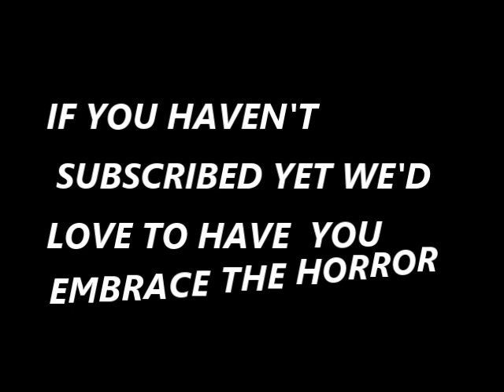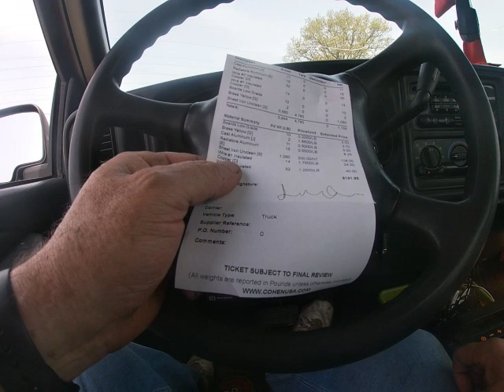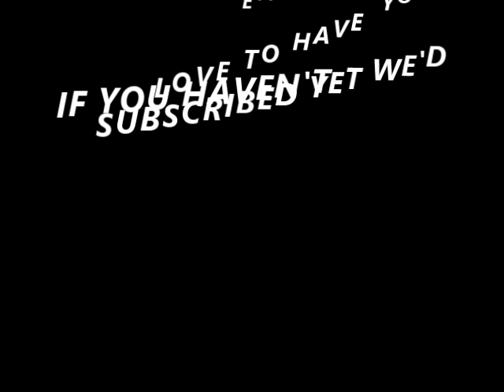TREADMILL HELL...1ST SCRAPYARD RUN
1ST RUN TO SCRAPYARD